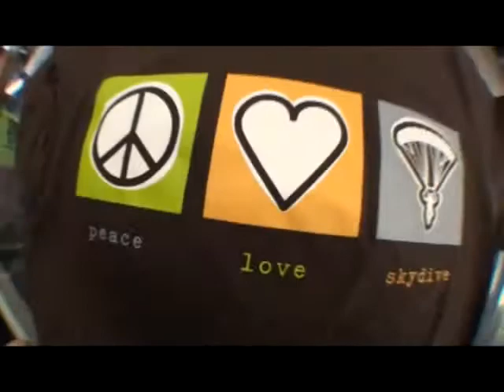Michael's tandem jump at Skydive Hollister | the Bay Area's Dropzone for Tandem Skydiving!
Michael took the plunge! Jump from a perfectly good airplane at Skydive Hollister, just south of San Jose! Serving the San Francisco Bay Area, Skydive Hollister is California's #1 Dropzone, providing tandem jumps for skydiving training for first timers, experienced jumpers, and everyone in between! or give us a call at 1-800-FUN-JUMP!